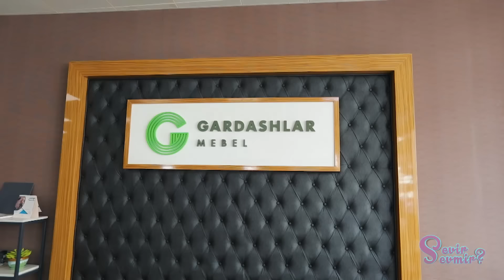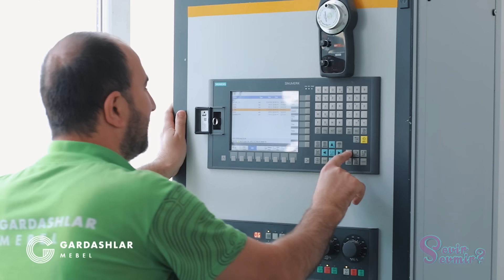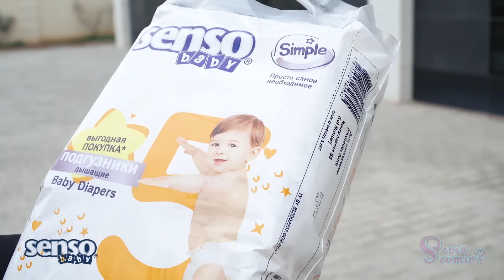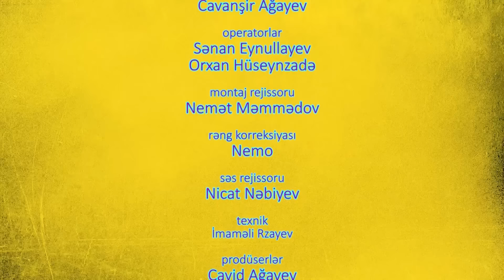Sevir Sevmir 60.Bölüm (10.02.2024)